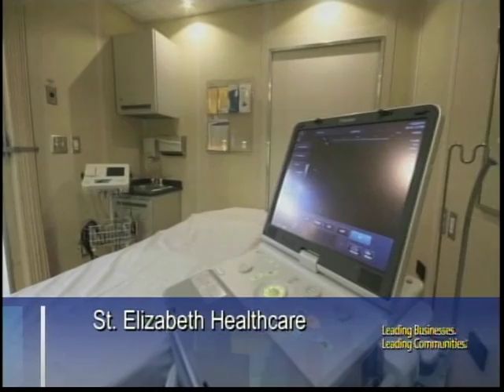St. Elizabeth Health & Wellness Segment, June 2011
Northern Kentucky Chamber of Commerce cable show, "Leading Businesses, Leading Communities." The June 2011, Health and Wellness segment features Rhonda Wassom, CardioVascular Mobile Health Unit Coordinator for St Elizabeth Healthcare.

Sponsored by the Bank of Kentucky, made possible by the generous support of John C. Holmes, M.D., along with contributions from St. Elizabeth 2008-10 Vision employee donors, the mobile unit brings technology and expertise for diagnosing cardiovascular disease, stroke and diabetes to where you live, work and play.